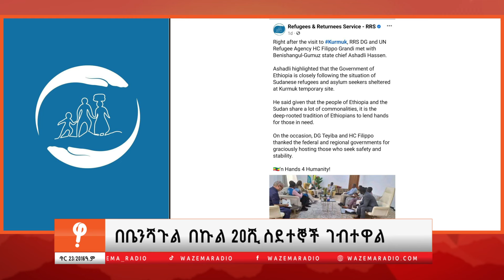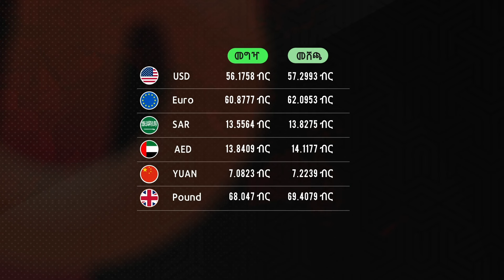ደሳለኝ ጫኔ ታሰሩ (ለቸኮለ! ጥር 23)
1. ደሳለኝ ጫኔ ታሰሩ
2. አሜሪካ ድርድር እንዲካሄድ ትፈልጋለች
3. አድማ በወለጋ ዩንቨርሲቲ
4. ኢንሳ የሳይበር ጥቃት አከሸፍኩ አለ
5. በቤንሻጉል በኩል 20ሺ ስደተኞች ገብተዋል